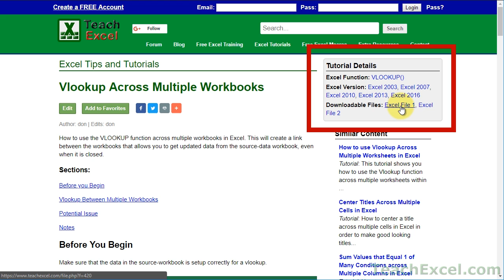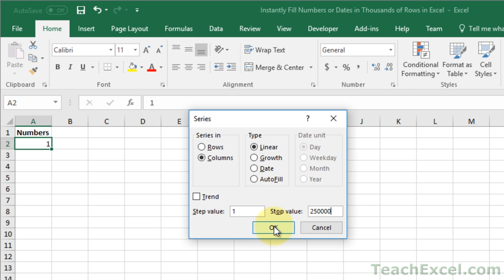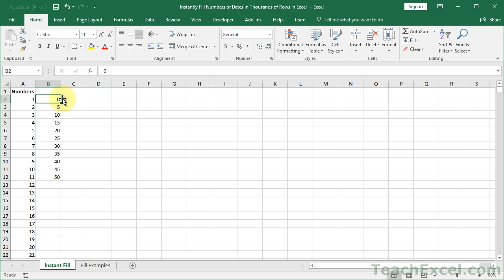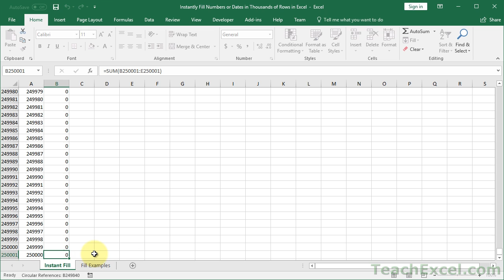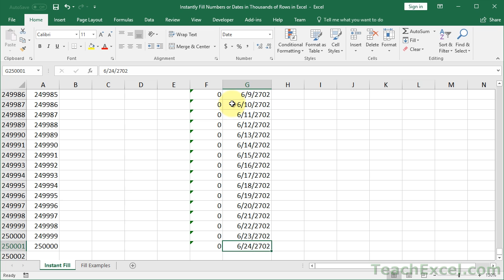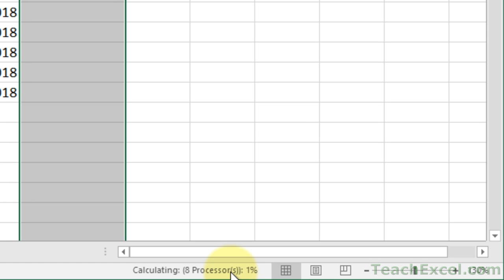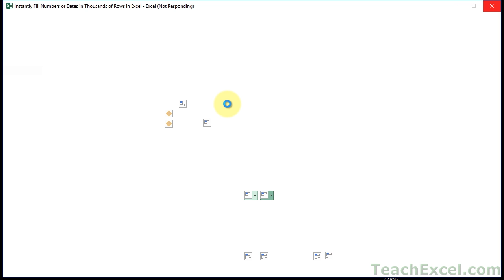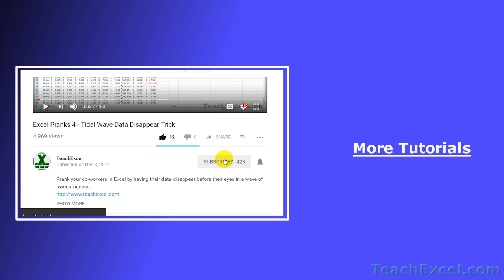Instantly Fill Thousands of Rows with Numbers, Dates, or Formulas in Excel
Simple trick to fill out thousands of rows instantly in Excel. This will save you hours of time!

In addition to the simple trick, I show you how to flesh-out the spreadsheet a bit and build a small template for data, including a troubleshooting overview that explains some of the common issues when working with huge data sets in Excel.

TeachExcel.com